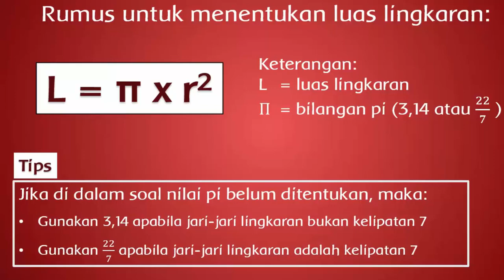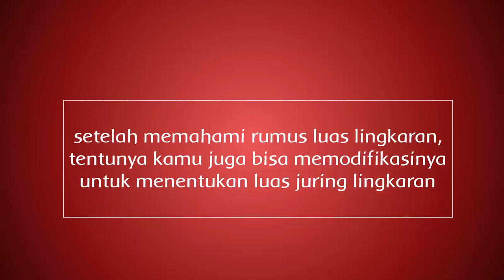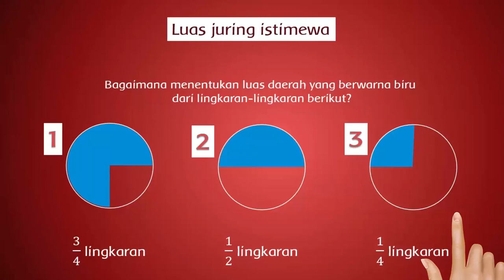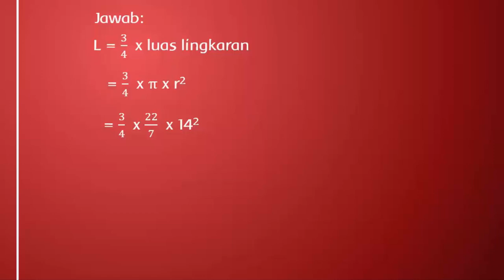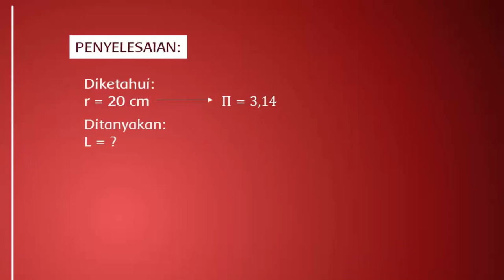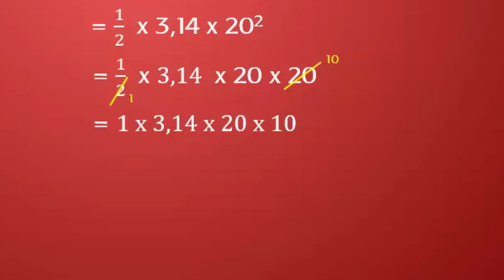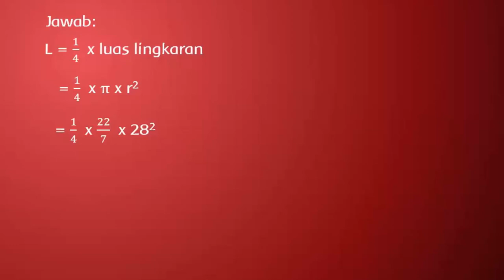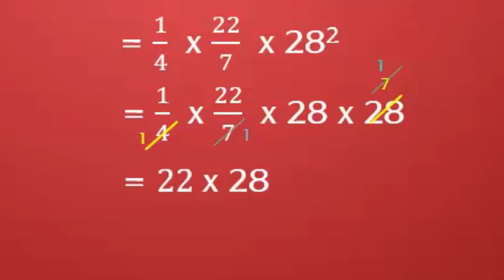Cara Menghitung Luas Lingkaran dan Juring Istimewa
Video materi pembelajaran matematika kelas 6 SD, cara menghitung luas lingkaran dan luas juring lingkaran. Luas juring pada video ini khusus menghitung juring-juring istimewa, yaitu 3/4 lingkaran, 1/2 lingkaran dan 1/4 lingkaran.

VIDEO LAIN:
1. TIPS DAN TRIK MATEMATIKA
5. TEMATIK SD